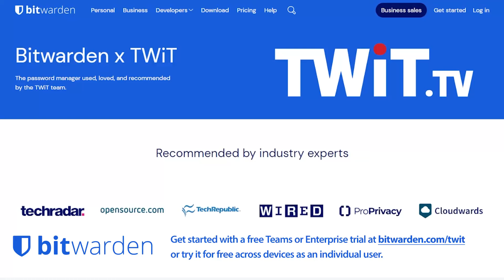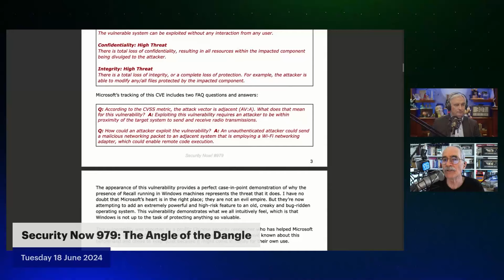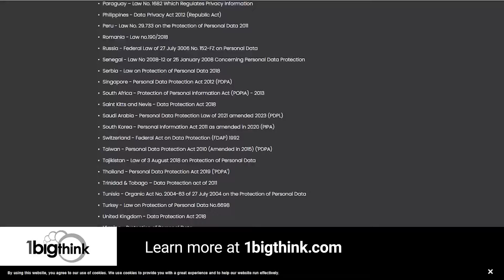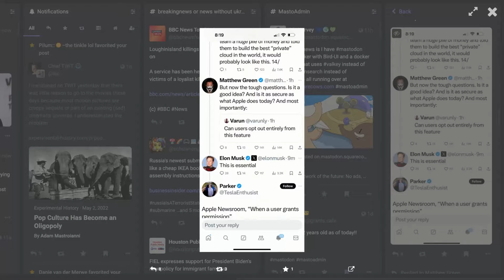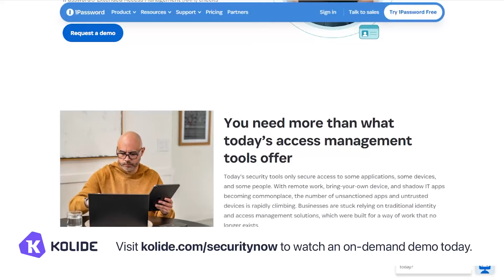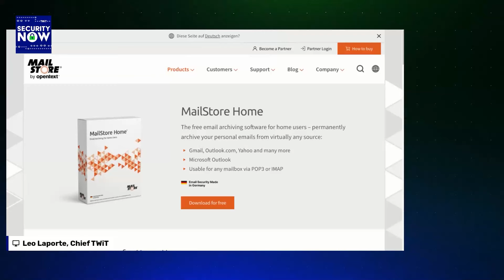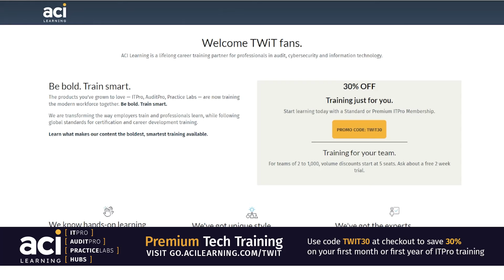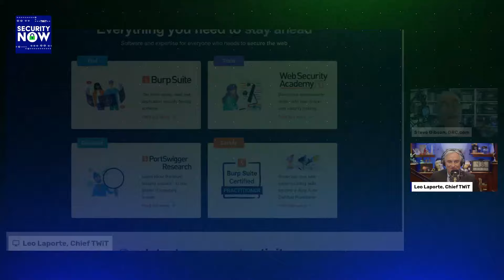The Angle of the Dangle - "Recall" Recall, IT at the NYT, Private Cloud Compute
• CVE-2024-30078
• “Recall” has been recalled
• Matthew Green on Apple’s Private Cloud Compute
• A WGET flaw with a CVSS of 10.0?
• Thou shall not Resolve!
• Email @ GRC
• Downloading email with MailStore Home
• IT at The New York Times
• ReMarkable
• The Angle of the Dangle

• GO.ACILEARNING.COM/TWIT - code TWIT30